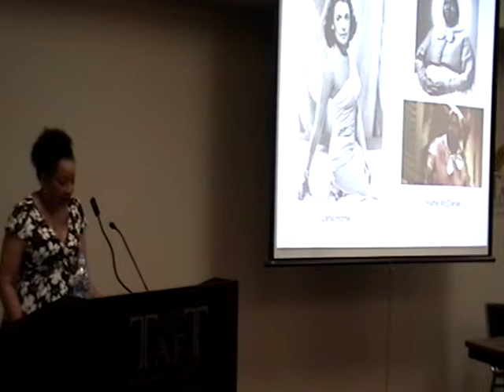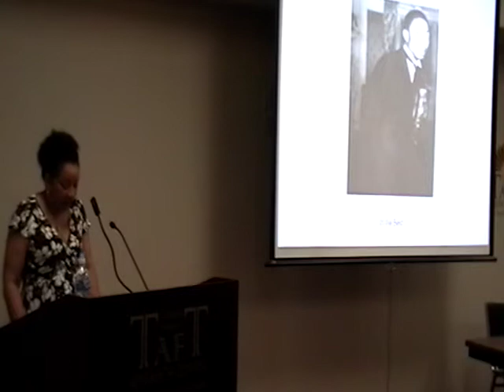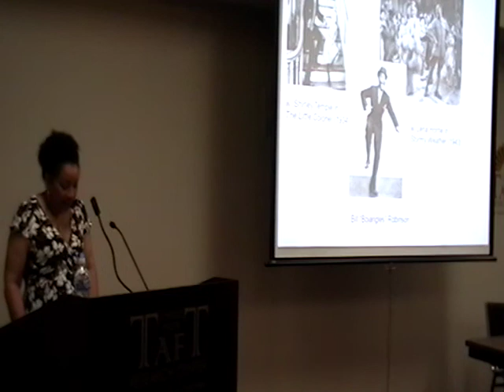Taft Lecture, African Studies: Dr. Kwakiutl L. Dreher 2/5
Piercing the 4th Wall: Getting Close With My Celebrity Sistahs"

Dr. Dreher highlights how the autobiographical "I" of the black woman celebrity connects with the collective black literary community by narrating her journey of harrowing familial persecution and communal expulsion, mean poverty, embarrassing insecurity, betrayal, and the threat of violence in conjunction with racism and sexism. Her work maintains that the black celebrity autobiographical narrative coexists on the continuum of black written expression as it has been practiced throughout history by black women. The discussion of Mary Wilson's autobiography Dreamgirl: My Life as a Supreme  (Motown's stellar girl group The Supremes), for example, can stand with Toni Morrison's Sula, Alice Walker's The Color Purple and Gloria Naylor's Women of Brewster Place. Wilson examines the dynamics of friendship between young women in the entertainment industry, specifically Motown, just as Morrison and Walker do via their stories about Nel and Sula and Shug Avery, Celie, and Sophia respectively in their own communities. The late Eartha Kitt joins Morrison and Zora Neale Hurston (Their Eyes Were Watching God)as well in her critique of intra-racial dynamics in the black family and community. An examination of Kitt's autobiographies brings to relief the practice of verbal, sexual, and physical abuse within the black community, just as Morrison does in The Bluest Eye, Sula, and Paradise.

By talking about themselves in the literary realm, black female celebrities dance with other black women who, throughout history, have used literature, in particular the genre of autobiography, to choreograph themselves on the stage of U.S. history. Overall, these autobiographies joins the life-writing as expressed by black women such as Zora Neale Hurston, Dust Tracks on a Road and Maya Angelou's I Know Why the Caged Bird Sings.